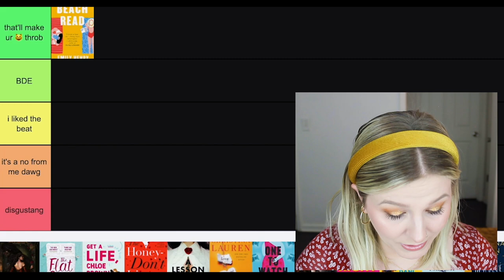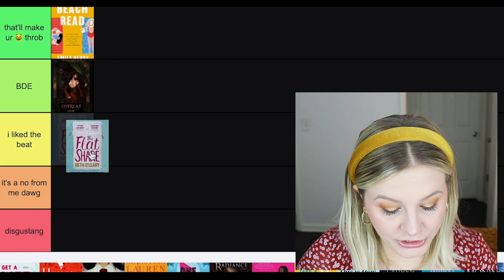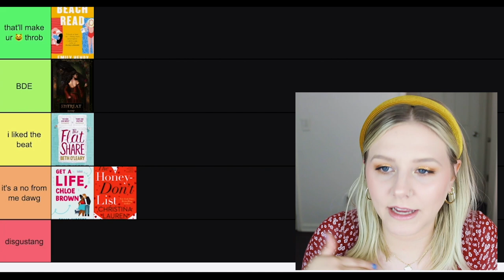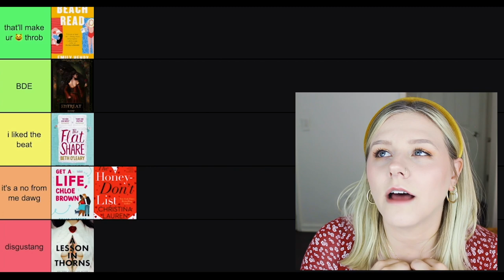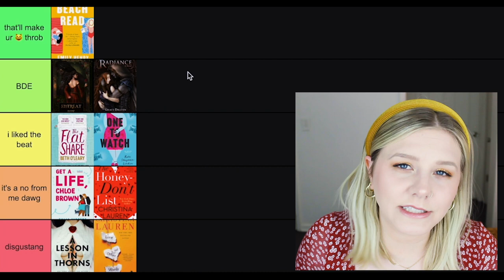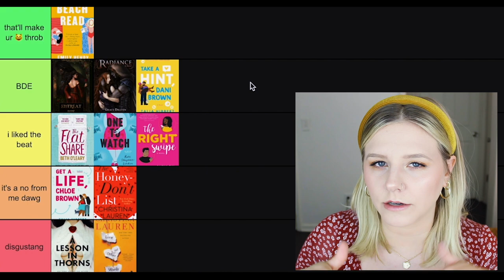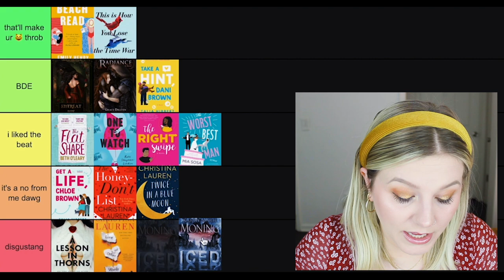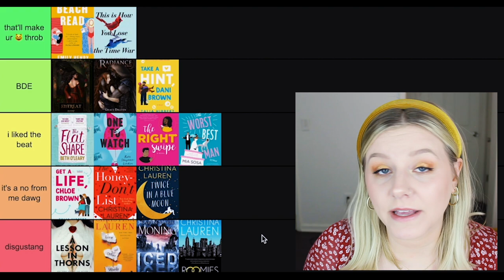tier ranking EVERY romance book i've read in 2020 💗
✻ TIME STAMPS ✻
0:00 Intro
0:58 Ana Luisa sponsorship
2:30 Tier ranking categories
4:09 Beach Read by Emily Henry
5:12 Entreat Me by Grace Draven
5:40 The Flat Share by Beth O'Leary
6:10 Get a Life, Chloe Brown by Talia Hibbert
7:21 Honey Don't List by Christina Lauren
8:08 A Lesson in Thorns by Sierra Simone
9:29 Love and Other Words by Christina Lauren
10:01 One to Watch by Kate Stayman-London
10:43 Radiance by Grace Draven
11:39 Right Swipe by Alisha Rai
12:10 Take a Hint, Dani Brown by Talia Hibbert
12:39 This is How You Lose the Time War by Amal El-Mohtar and Max Gladstone
13:33 Twice in a Blue Moon by Christina Lauren
13:45 The Worst Best Man by Mia Sosa
14:24 Iced by Karen Marie Moning
15:06 Roomies by Christina Lauren
15:39 Outro